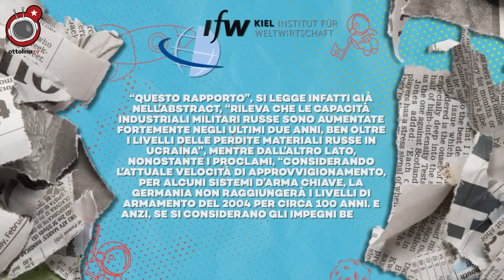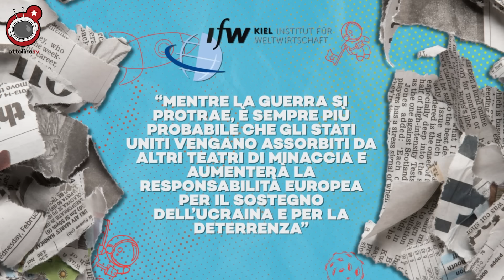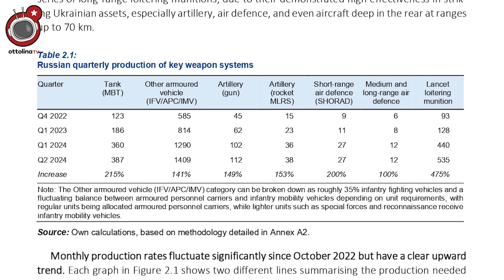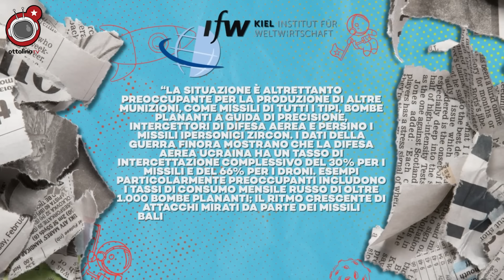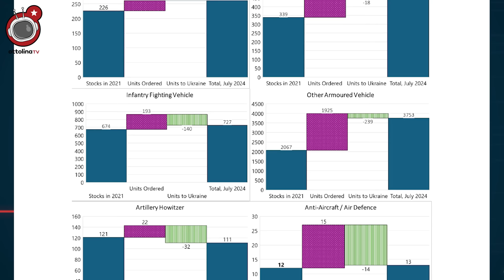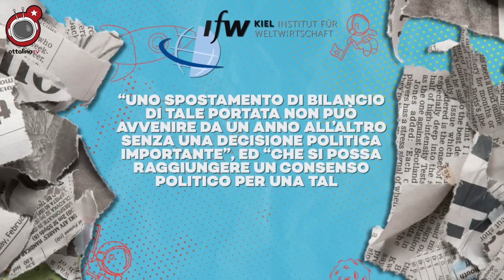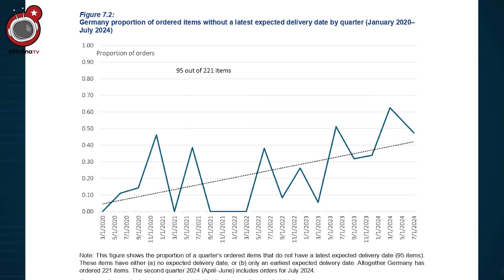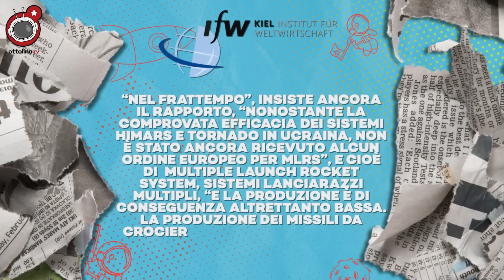L’EUROPA E’ IMPOTENTE DI FRONTE ALLA RUSSIA - il report che sta terrorizzando le cancellerie europee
“La guerra è tornata in Europa”

“e, man mano che diventa duratura, la questione della corsa al riarmo, diventa centrale”

ottoliner buondì, e ben ritrovati

dopo aver parlato a lungo di quattrini, oggi torniamo a parlare di quei simpatici oggetti che servono a sterminare le persone

e di come le elite europee c’hanno infilato in un cul de sac

l’occasione è questo dettagliato e illuminante rapporto del Kiel Institute for the World Economy, uno dei più importanti think tank europei, tra i principali depositari del culto sacro dell’ordoliberismo

che, come un rapporto draghi qualsiasi, propone soluzioni al limite dell’eversione antidemocratica, ma per lo meno ha il merito di ribadire in modo autorevole un po’ delle cose che sosteniamo noi da sempre, prendendoci dei complottisti, titolo del quale, d’altronde, di fronte al disagio cognitivo della paccottiglia anafloliberale e della sinistra ztl, ci onoriamo

l'analisi e la proposta politica e culturale di OttolinaTV e di Multipopolare oggi sono anche un libro che potete acquistare a questo indirizzo

per acquistare le nostre magliette e non solo, invece, clicca qui